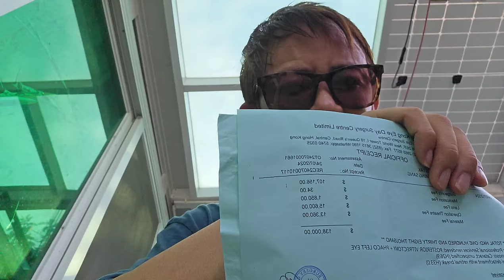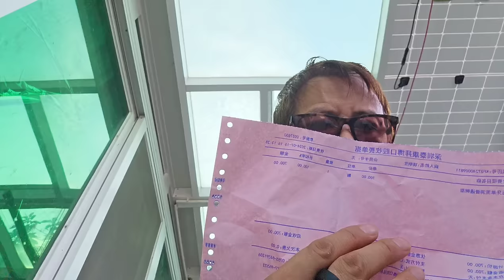兩餸飯價錢月供40元買到醫療保│港人月供60元享有深圳終身退休金│港人買深圳社保(醫療保) VS 香港自願醫保│港人內地城鄉養老退休金VS政府年金，邊個更加抵？